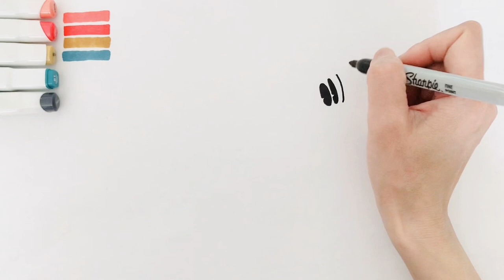How to Draw A Cute Mickey Mouse Playing Tennis 🎾 Easy drawing and coloring for kids | Step By Step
How to Draw A Cute Mickey Mouse Playing Tennis 🎾 Easy drawing and coloring for kids | Step By Step tutorial for beginners drawing art mickey mickeymouse mickeymousecartoons mickeymousedrawing art youtuber artwork drawings draw drawingforkids drawingforbeginners howtodrawstepbystep youtuber youtubevideo youtube.com@reginaartchannel